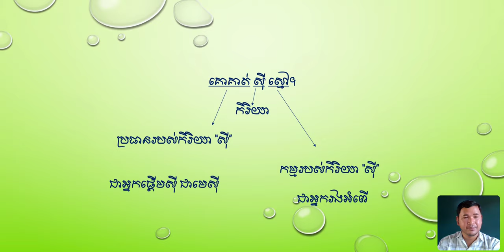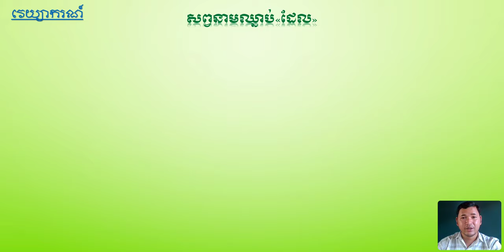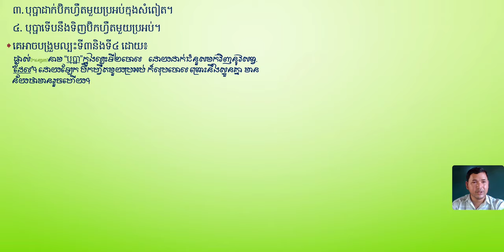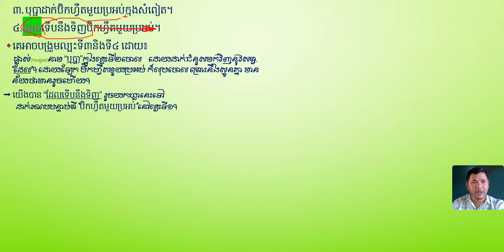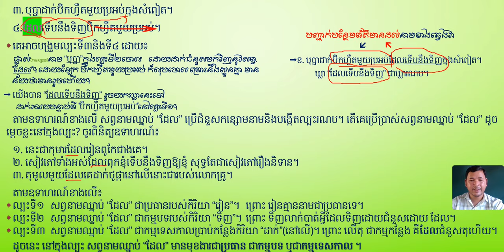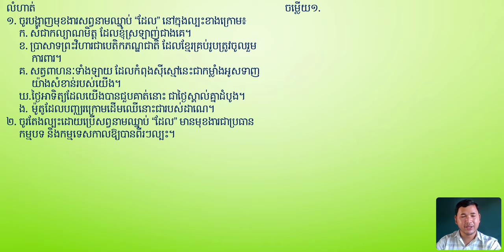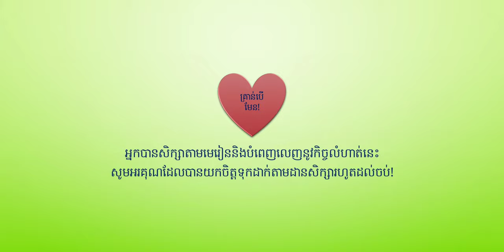សព្វនាមឈ្នាប់ដែល » ភាគ៦ ពីក្នុងសភ.ថ្នាក់ទី៨ ថ្ងៃទី៧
សព្វនាមឈ្នាប់ ដែល ពីក្នុងសភ.ថ្នាក់ទី៨
ឯកសារយោង » ថ្នាក់ទី៨
សូមអធ្យាស្រ័យផង បើលើសលស់ត្រង់ណា នឹងទទួលមតិកែលម្អដោយរីករាយ!

សម្គាល់ធាតុសំខាន់ក្នុងល្បះ
គោស៊ីស្មៅ។ គោ(នាមជាប្រធាន) ស៊ី(កិរិយា) ស្មៅ(នាមជាកម្មដែលរងអំពើពីកិ.ស៊ី)

គោស៊ីស្មៅក្នុងស្រែ។ ក្នុងស្រែ(កន្សោមមានធ្នាក់ជាកម្មកន្លែង)

គោស៊ីស្មៅកាលពីព្រឹក។ កាលពីព្រឹក(កន្សោមមានធ្នាក់ជាកម្មកាល)